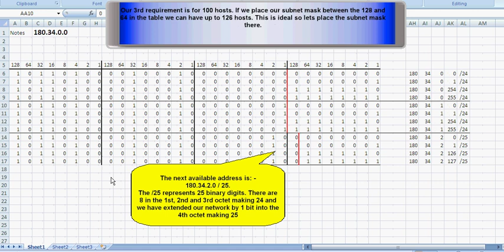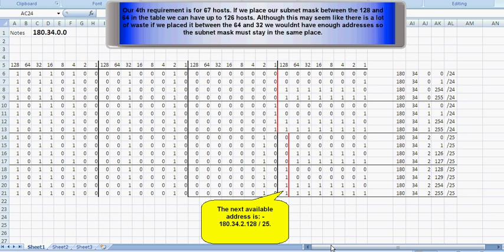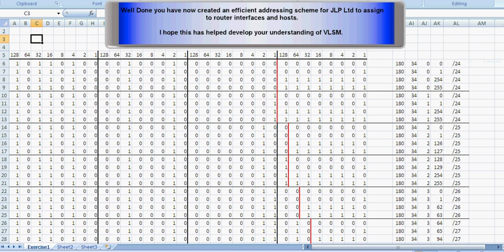Variable Length Subnet Masks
This HOW2 shows how to create an efficient IP Addressing scheme for a given set of requirements.